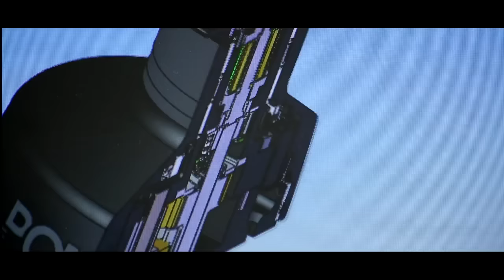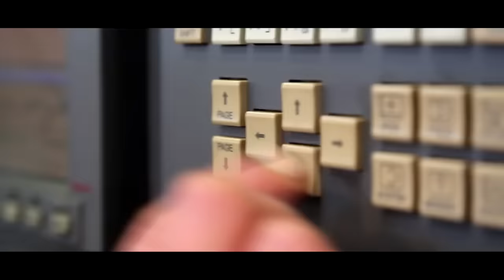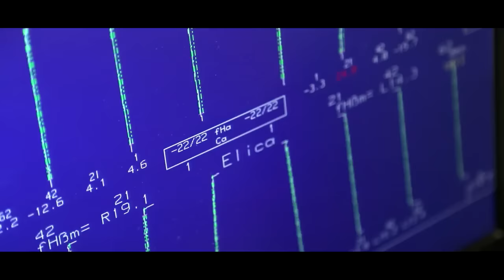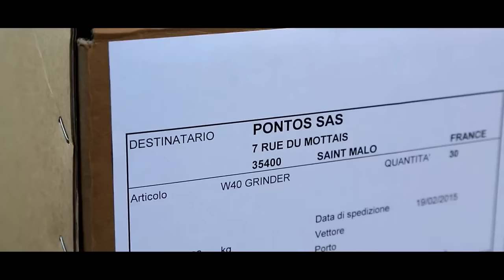Ecco come nasce un Winches PONTOS!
La fabbricazione dei Winches Pontos è effettuata da Tekno, uno specialista italiano nella meccanica di precisione. Questa collaborazione consente di unire le idee innovative di Pontos con oltre 30 anni di esperienza nella costruzione di verricelli. Infatti, dietro il marchio Barbarossa c’era già Tekno.